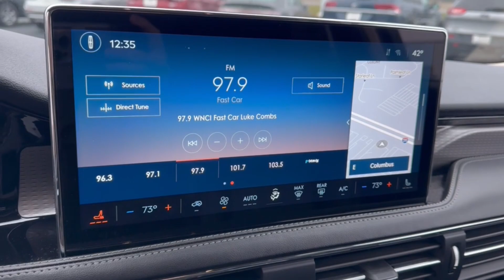2023 Lincoln Corsair Lancaster, Delaware, Columbus, Powell, Dublin, OH C23471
Infinite Black Metallic Clearcoat New 2023 Lincoln Corsair Reserve available in Lancaster, Ohio at Bob Boyd Lincoln of Columbus. Servicing the Delaware, Columbus, Powell, Dublin, OH area.

2445 Billingsley Rd.